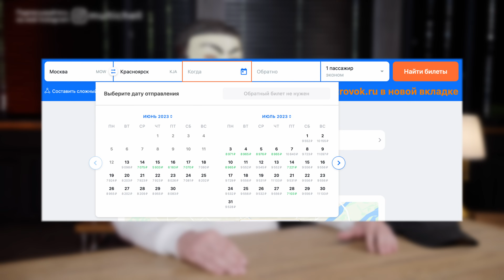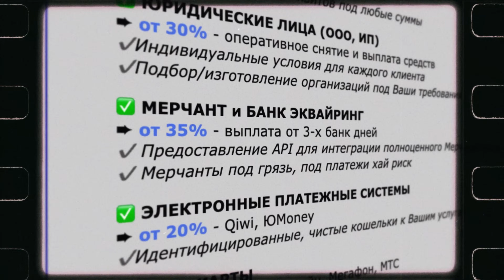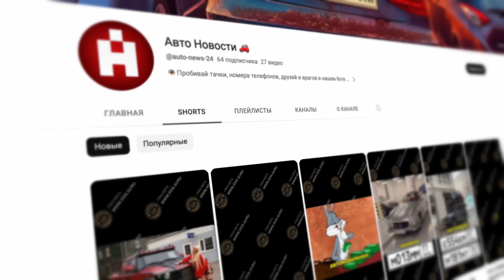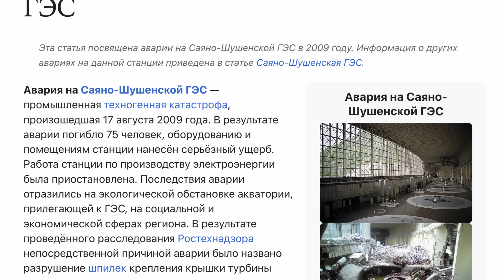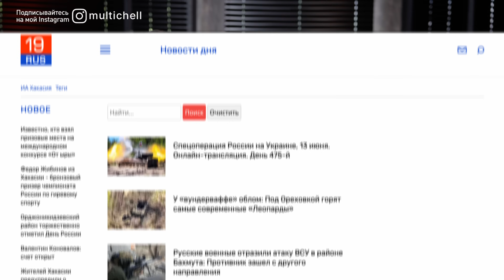‼️ НЕ ЕДЬ В АБАКАН, ПОКА НЕ ПОСМОТРИШЬ ЭТО ВИДЕО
👁 Узнай всё, что знает о тебе военком или враги, в боте «Глаз Бога»

– купить/продать BTC, ETH, USDT и другие популярные криптовалюты

🎙 Есть что рассказать? Считаешь, что история твоей жизни или деятельности офигенная?
Расскажи о себе в этой анкете и стань гостем нового выпуска Мультичела
‼️  НЕ ЕДЬ В АБАКАН, ПОКА НЕ ПОСМОТРИШЬ ЭТО ВИДЕО | Мультичел №32

Напишите «МУЛЬТИЧЕЛ» оператору техподдержки и получите специальный бонус!

Интересные каналы от Люди PRO

В тридцать втором выпуске Мультичел рассказал о республике Хакасия и городе Абакане в частности.

Какие плюсы и минусы у этого региона, кому точно стоит рассмотреть Хакасию в качестве места жительства, какие условия для семейной жизни созданы, какой у города ритм, какой менталитет у людей, свободные места города для бизнеса – об этом и многом другом в видео.

ТАЙМКОДЫ:
0:00 - В этом выпуске
0:39 - Вступление
1:52 - Мультичел рассматривает переезд в Сибирь
4:11 - Про национальность в Абакане
6:53 - Что такое Хакасия?
7:45 - За счет чего живет республика
10:17 - Про климат
12:23 - Про главный минус Хакасии
12:30 - Про Тыву
14:25 - Про черный рынок
15:20 - Про продажу сигарет
16:50 - Про продукты
19:32 - Подходит ли город для детей?
20:56 - Что делать если ребенок успешен?
21:55 - Про богатых людей
23:06 - Обязательно нужна машина
24:10 - Про дороги в Абакане
25:06 - Про аварию на ГЭС
26:55 - Про доходы
27:53 - Как живут предприниматели
29:17 - Про таксистов в Абакане
30:10 - Про трафик машин на дороге
31:28 - Чего не хватает?
32:16 - Про культуру города
32:51 - Про реку Абакан
33:55 - Про спорт
35:33 - Про преступность в городе
36:26 - Мужчины в Сибири остаются мужчинами
39:30 - Про Тувинцев
42:18 - Про Азиатов
42:49 - Про женщин в Сибири
43:55 - Про программистов в Абакане
44:40 - Про культурную жизнь
48:21 - Про лучший музей в стране
49:04 - Про Черногорск
50:36 - Про богатые дома
51:45 - Стоит ли поехать на экскурсию
52:50 - Про социальный лифт через армию
54:03 - Про поддержку событий на Украине
55:24 - Итоги